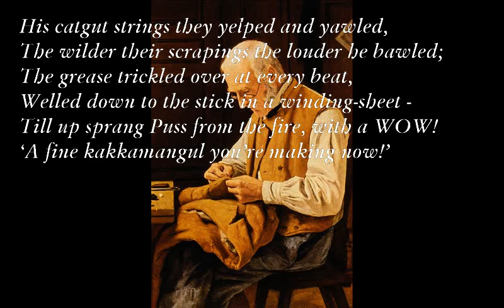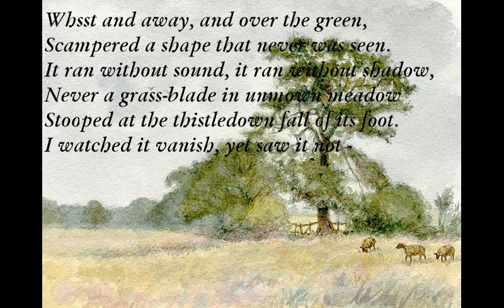The Old Tailor/Nothing [DE LA MARE POEMS SET TO MUSIC]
The Old Tailor (Walter de la Mare)

Am E Am G Am
There was once an old tailor of Hickory Mo,
Too tired at evening to sew, to sew;
Am Bm/A C/A D/A
He put by his needle, he snapped his thread,
And, cross-legged, sang to his fiddle instead.
His candle bobbed at each note that came
And spat out a spark from the midst of its flame;
His catgut strings they yelped and yawled,
The wilder their scrapings the louder he bawled;
D C G A
The grease trickled over at every beat,
D C Bm Am
Welled down to the stick in a winding-sheet -
Till up sprang Puss from the fire, with a WOW!
E D Am
‘A fine kakkamangul you’re making now!’

Nothing

Am Am/G D/F#
Whsst and away, and over the green,
Am G F
Scampered a shape that never was seen.
Am Am/G D/F#
It ran without sound, it ran without shadow,
Am G F Em
Never a grass-blade in unmown meadow
Dm E7
Stooped at the thistledown fall of its foot.
Am Am/G D/F# F
I watched it vanish, yet saw it not -
F F9/E Dm7 Am
A moment past, it had gazed at me;
C G
Now nought but myself and the spindle tree.
Am Am/G D/F#
A nothing! - Of air? Of earth? Of Sun? -
Am G F
From emptiness come into vacancy gone!..

[F9/E : xx2011]